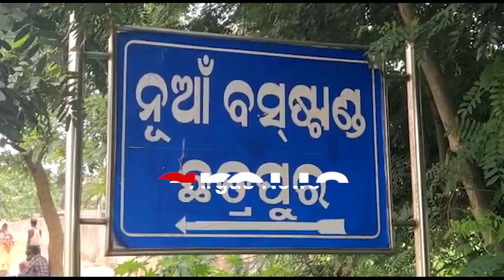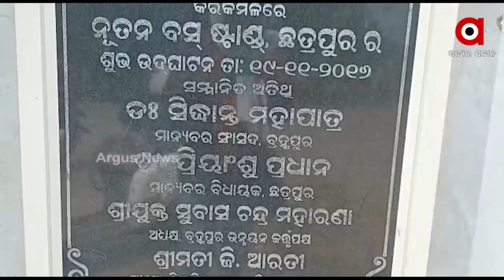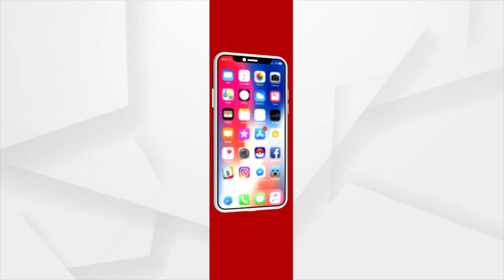ଖତ ଖାଉଛି ଗଞ୍ଜାମ ଛତ୍ରପୁରର ଅତ୍ୟାଧୁନିକ ବସଷ୍ଟାଣ୍ଡ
ଯାତ୍ରୀମାନଙ୍କର ସୁବିଧା ନିମନ୍ତେ 2016ରେ ପ୍ରତିଷ୍ଠା ହୋଇଥିବା ଏବେ ବେହାଲ । କାର୍ଯ୍ୟକ୍ଷମ ନହୋଇଥିବା ଭୂତକୋଠୀ ପାଲଟିବାକୁ ବସିଛି ଏହି ବସଷ୍ଟାଣ୍ଡ ।